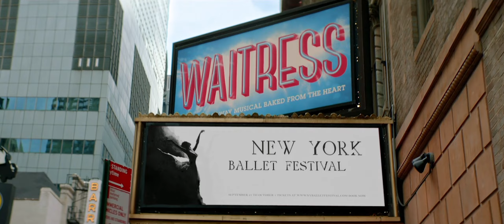Kissing in the Park | Dance Academy The Movie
Tara travels to New York with Ben to preform their original choreographed piece. But will the trip rekindle "Benstara"?
Keep watching the Dance Academy Comeback Specials to see why these two ended up traveling together to the other side of the world!